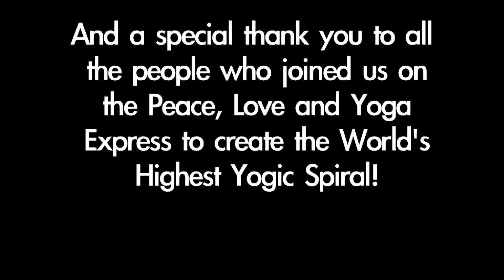Worlds Highest Yogic Spiral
The Worlds Highest Yogic Sprial on top of Pikes Peak, CO in November 2009.